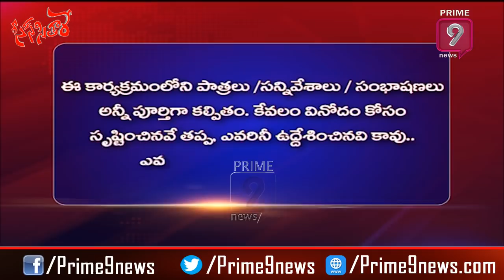సీన్ సితారే | Scene Sitare | Chiranjeevi Fires On Rajasekhar | Prime9 News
Scene Sithare is a Political Satire Show which is an upcoming trending on YouTube in terms of political satires.

This satire video is about Political Stars vs Indian film actors. In this comedy show, Konijeti Rosaiah plays a host role.
Konijeti Rosaiah conducts game show with Political Stars vs Indian film actors and makes fun with them with satirical jokes.
This complete video focuses on Movie Songs, Powerful Dialogs, and funny Dance.
Imitated Political characters are Chandrababu Naidu, YS Jagan, Pawan Kalyan, K.A. Paul.
Imitated Indian film actor characters are Chiranjeevi, Nandamuri Balakrishna, Super Star Krishna, Dr. Rajasekhar